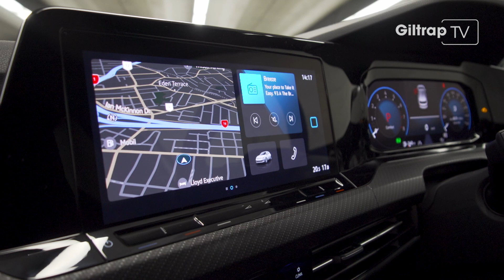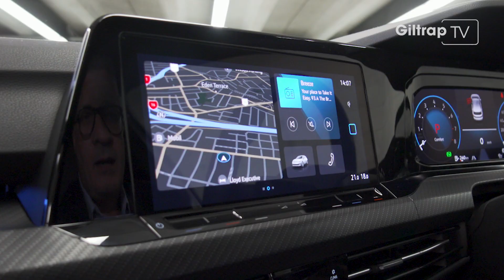Cool Cars: Episode 26 | GiltrapTV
This week on Cool Cars we can confirm that the hypercar 'Holy Trinity' will be at the Starship Supercar Show, we check out the all-new Golf Mk 8 and some incredible motorsport performances from kiwi drivers.

Intro: 00:00
Starship Supercar Show: 00:33
Golf Mk 8: 02:17
Cool Cars: 03:19
Shane van Gisbergen: 03:45
Liam Lawson: 04:52
Outro: 06:15